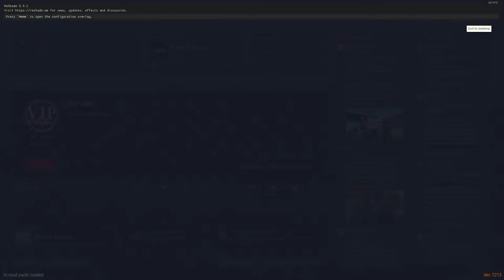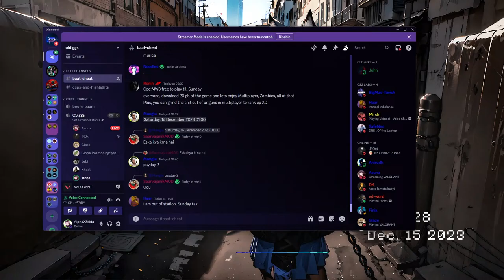Can I become I racer | Project Race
About Me
• 20
• Hyderabad, India

★ Chat Rules ★
►Respect Moderators.

Processor        : AMD Ryzen™ 5 5600X Processor.
Graphic Card   : ASUS GeForce RTX3060 Ti  (8 GB)
Motherboard    : MSI MAG B550 Tomahawk
RAM                : Corsair Vengeance (16FBx2) 32GB
CPU Cooler      : Cooler Master Liquid ML360 L ARGB AIO
Cabinet            : Cooler Master Mb511
PSU                 : Cooler Master v850 Watts Gold
Webcam          : Logitech C922 ( not using it currently )
Monitor             :LG ultra gear 144hz (1ms)

Gaming Gears -
Mouse                : Razor Viper Mini
Mousepad          : HAVIT 830
Headset             : Hyperx Cloud Core 7.1
Keyboard            :Redgear Kumara K552 MECHANICAL KEYBOARD
Microphone       : Maono AU-PM421 Condenser Mic